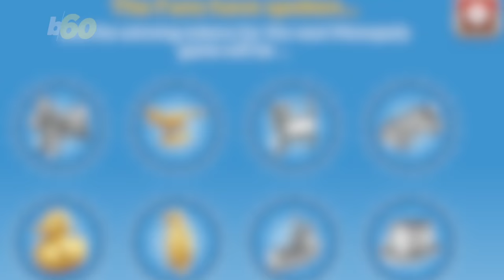These New Monopoly Tokens Will Replace the Thimble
Now that you’re done panicking about the extinction of Monopoly’s thimble, it’s time to introduce the replacements. Buzz60's Amanda Kabbabe (@kabbaber) has more.